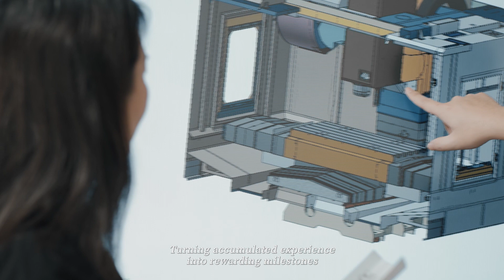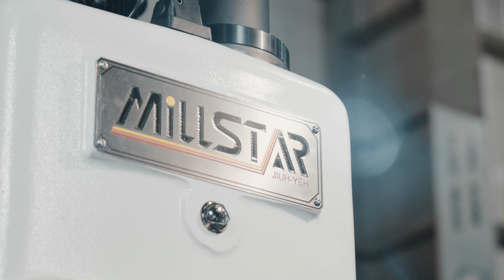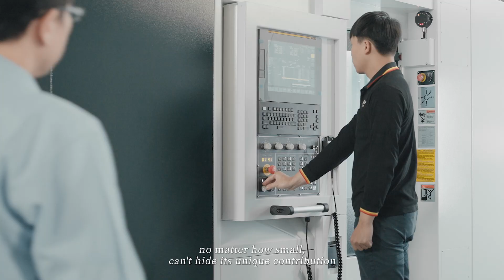JIUH-YEH PRECISION MACHINERY CO., LTD.Horizontal Machining Center.Knee Type Milling Machine.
JIUH-YEH is a professional manufacturer specializes in manufacturing bed type vertical milling machine, bed type vertical & horizontal milling machine, bed type turret vertical milling machine, bed type horizontal boring milling machine, bed type vertical and horizontal CNC milling machine, various knee type milling machine, machining center, vertical machining center, and horizontal machining center. In order to achieve a quality management and the quality assurance requirements, JIUH-YEH especially makes the quality manual to ensure that the products are produced in accordance to meet customer requirements. Company's quality assurance system is made regarding ISO-2015 series international standard, including the needs of the organization, division of responsibilities, procedures, and resources. JIUH-YEH works towards to improving to strengthen the company's constitution and to create more favorable opportunities, more satisfied products, and services for customers.
No.195, Rd.11, Ta-Li Industrial Park, Ta-Li Dist, Taichung City, Taiwan.R.O.C.
PRODUCTS:
Vertical Machining Center. Horizontal Machining Center. Bed Type Milling Machine. Slant Bed CNC Lathes. Hybrid Sphere CNC Lathes. Knee Type Milling Machine.